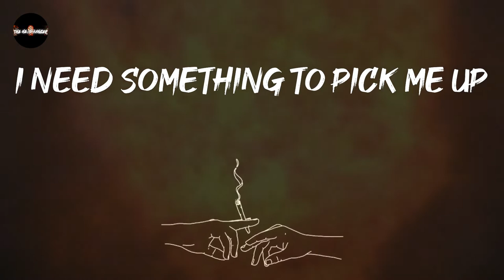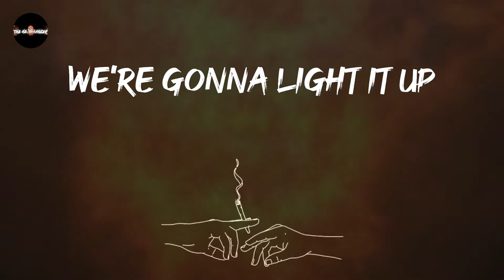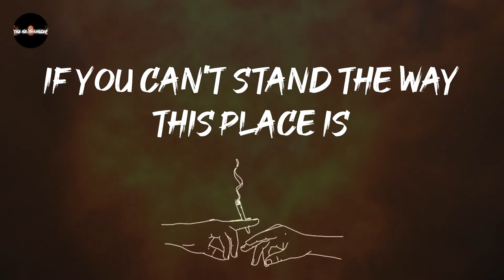Three Days Grace - Break (Lyrics)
give this a spin: Break - Three Days Grace

Break - Three Days Grace lyrics:
Tonight, my head is spinning
I need something to pick me up
I've tried but nothing is working
I won't stop
I won't say I've had enough
Tonight, I start the fire
Tonight I break away,
Break!
Away from everybody
Break!
Away from everything
If you can't stand the way this place is
Take, yourself to higher places
Oh, oh,
At night I feel like a vampire
It's not right
I just can't give it up
I'll try to get myself higher
Let's go
We're gonna light it up
Tonight we start the fire
Tonight we break away
Break!
Away from everybody
Break!
Away from everything
If you can't stand,
The way this place is
Break!
Away from everybody
Break!